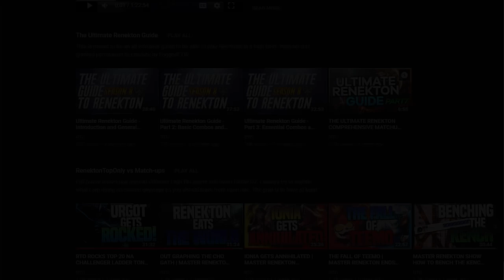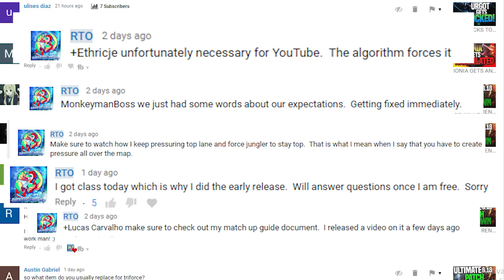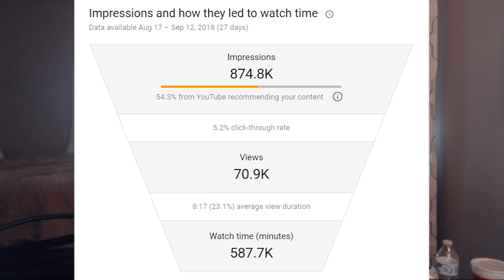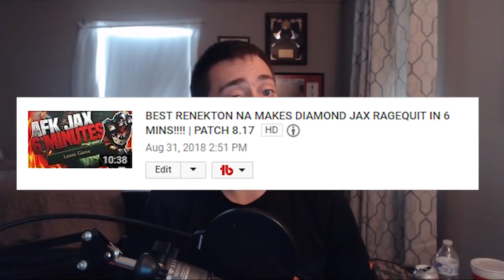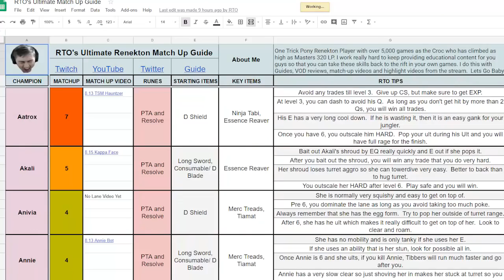5K YOUTUBE SUBS SPECIAL VIDEO - WHERE ARE WE GOING FROM HERE?!?!?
To commemorate this event, we are introducing you to the guys behind the scenes and discuss what we are doing going forward with the channel.

LolWiz automagically appears while you play and help you improve your gaming skills, multi task and track your performance.

Quarterback is a Riot approved challenge-based program that lets you earn ingame rewards such as champions and skins for performing well in game and competing with others to complete challenges like Highest CS/Highest KDA/etc.

Editor - moncada